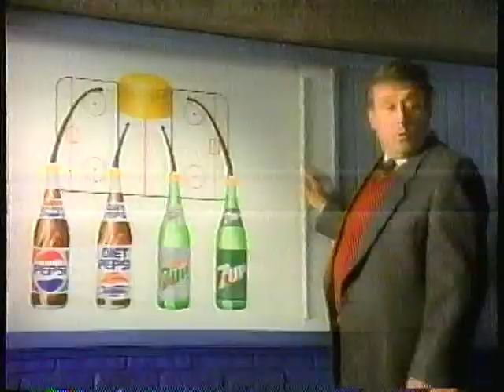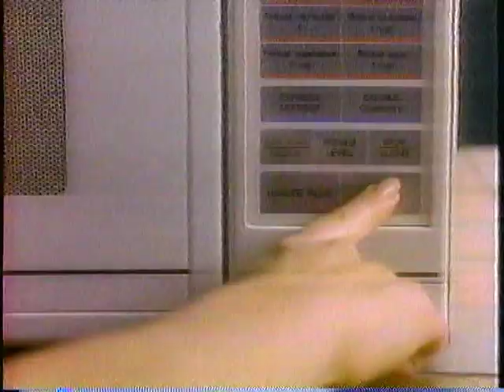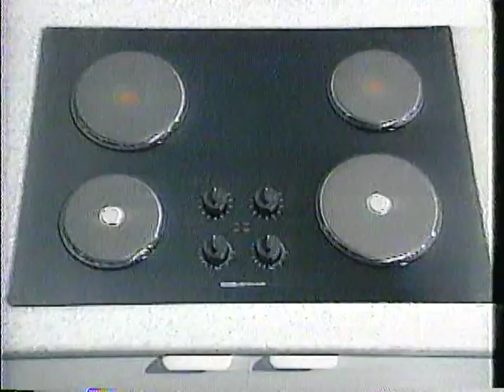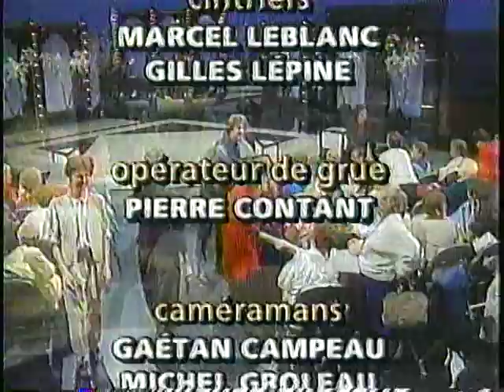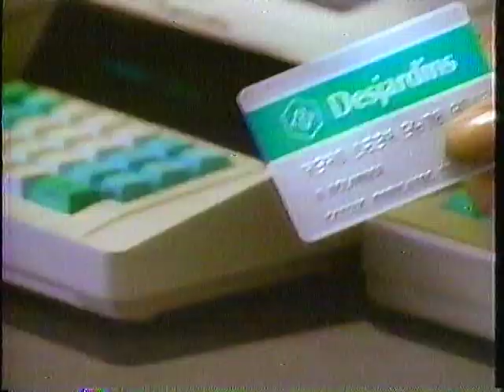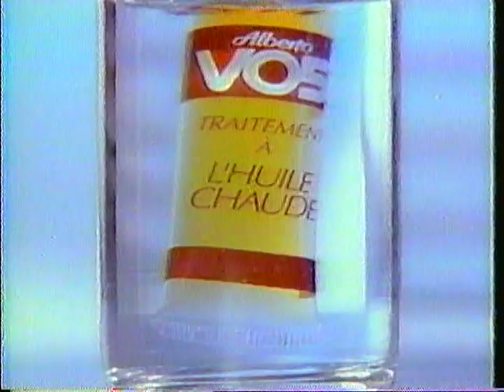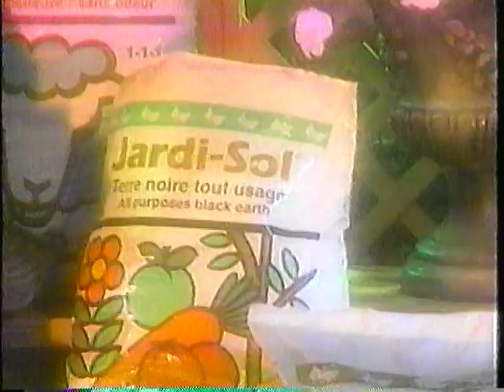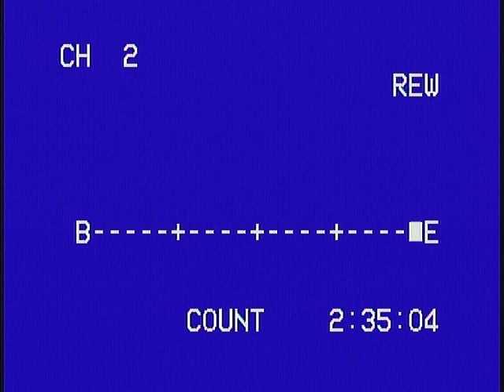Coup de foudre, Les démons du midi et Ésotérisme Expérimental avec Richard Glenn